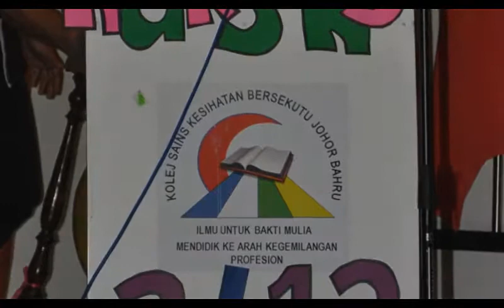kskbjb n2/12 psy